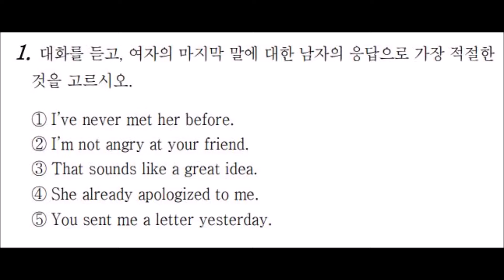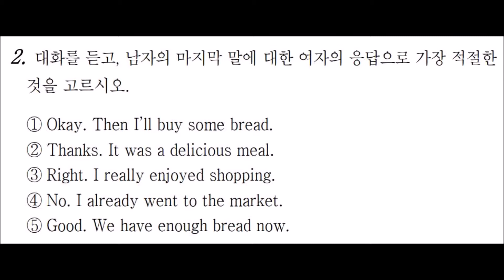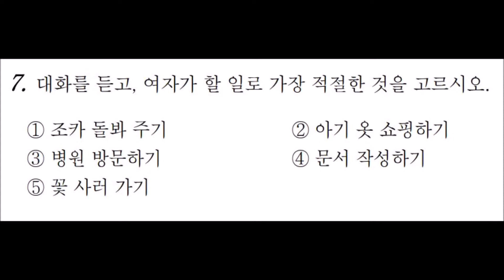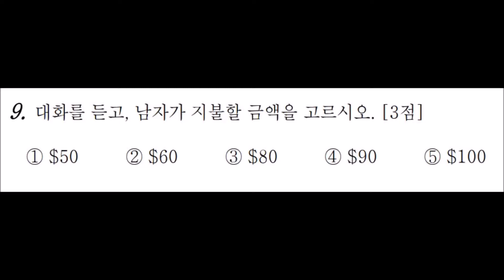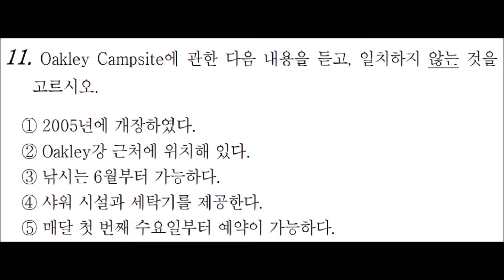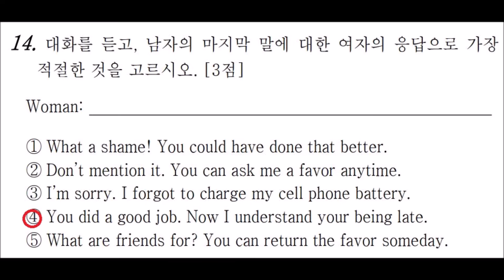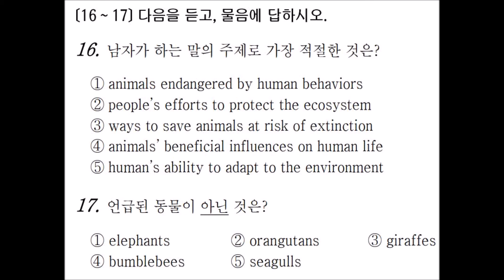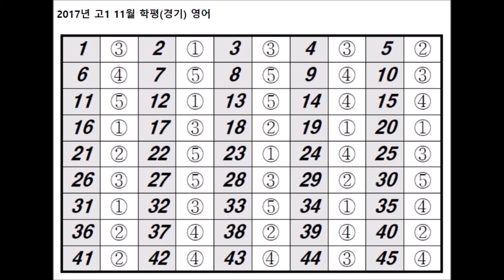2017년 11월 고1 모의고사 영어 듣기 문제 정답(바로뒤) MP3